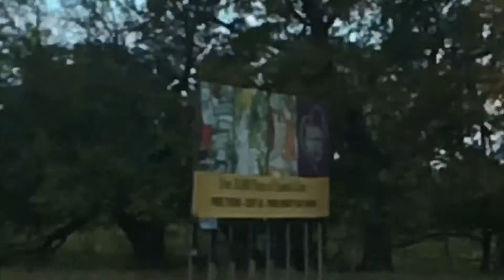So.. YouTube suggested a TRAILER about my channel?!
I love iMovie!! I whipped this silly thing in 5 minutes🤪😱👣🦋🌾